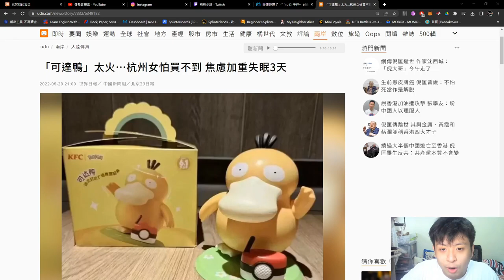紅極一時的可達鴨 傻鴨音樂盒